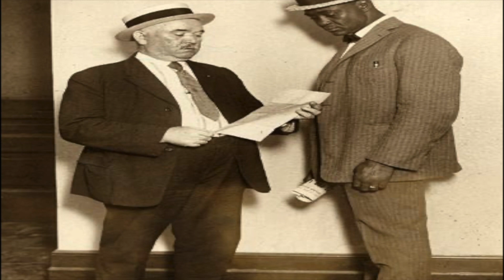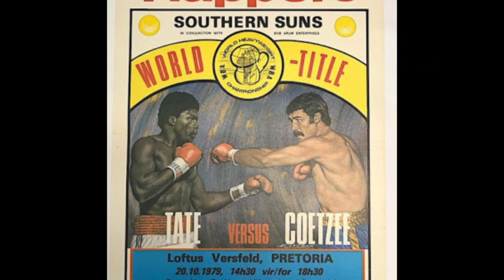Forgotten Fighters III | Boxers Documentary | Full Movie | John Tate, Harry Wills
A look back at two forgotten fighters of the past, Harry Wills and John Tate. Wills competed during an era where he was hindered by the color barrier. Tate won the title but after losing it he fell into an abyss of drugs and crime.

Stars: Harry Wills, John Tate
Produced by Richard Poche